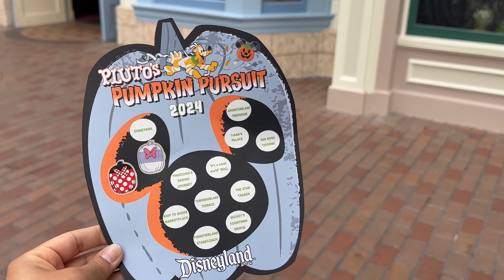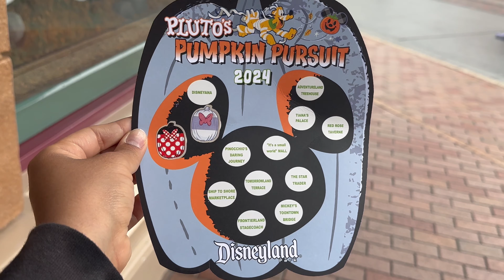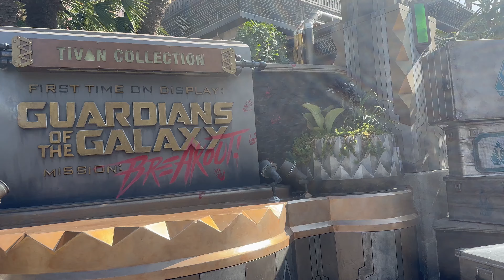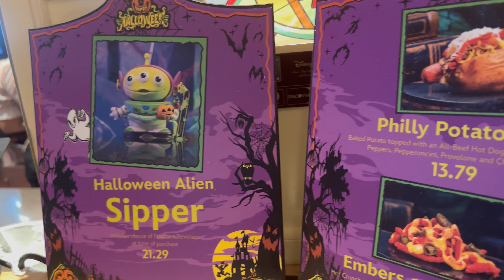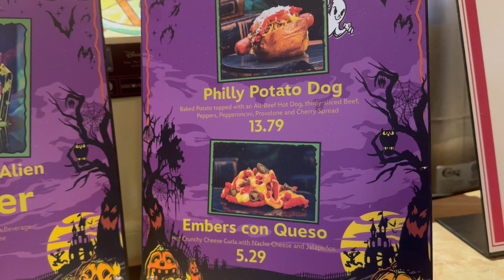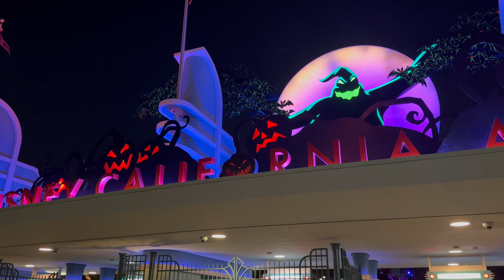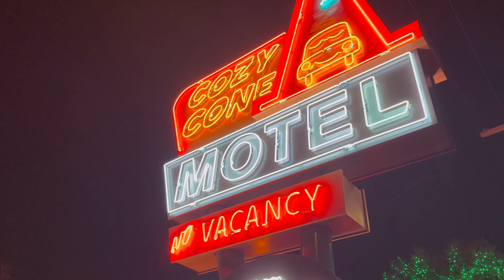Disneyland Halloween Food, Merch, Rides, and Snacks for 2024!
Looking for someone that REALLY knows Disney? Well, your FAVORITE Disneyland cast member is back!

Welcome to our @fuamenetwork vlog content which is the #1 spot to find locals who give you that true LOCAL experience in cities around the world! Make sure you check out ALL of our amazing "local" hosts around the country!

FUAME stands for….”For U And ME”…..our content is for everyone! Hang out and enjoy watching great local businesses, great things to do in Anaheim, CA whether you are from here, will visit here, or just want to see great things in cities around the world! Our travel vlog content helps you learn about your local area, great local businesses, places you can visit, or places you can just enjoy watching from afar! We spotlight great local businesses, the best things to do in a city, top city travel destinations, local attractions…..all with the local flava….in ONE place!

"My POV (Point of View)” allows you to join our hosts as they explore their city and show the “good, great, and best things” you can experience in that city. Tune in to get a front row seat as you go with our hosts, from their point of view, to experience the “local” city culture and find out what makes these cities special in their own way.